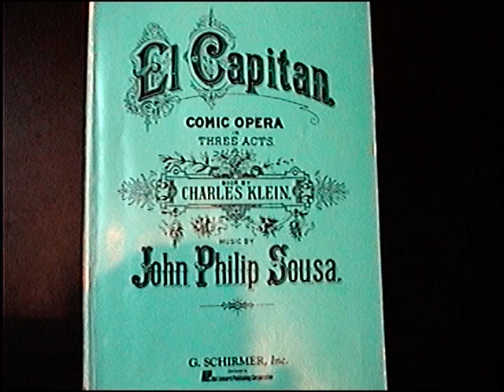El Capitan: But A League to the South - Mark R. Anderson Tenor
Another selection from the 1976 Production of El Capitan at Northeastern Illinois University